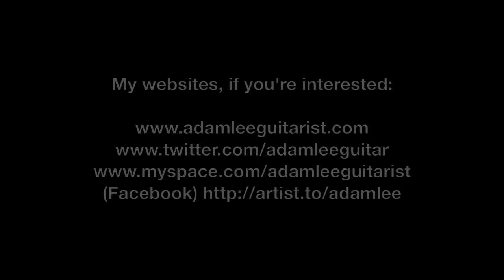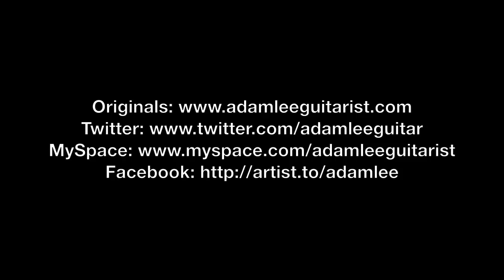Phil Collins - IN THE AIR TONIGHT - Guitar Cover by Adam Lee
- Follow me on the Periscope app for daily live streams, where I play, answer questions and more! Search for 'Adam Lee'.

Thank you to Christiano Rössle for the awesome instrumental! Superb work!

Hey guys,

This is a cover of the seminal 'In The Air Tonight' by the one and only Phil Collins, from his 1981 album 'Face Value'. Hope you like it - this has to be one of the best songs I've heard, and I hope you like it as much as I enjoyed playing it!

Thank you for all your support - it is forever appreciated! Please spread the word about this video if you enjoyed it!

God bless, love and light,

Adam ;o)